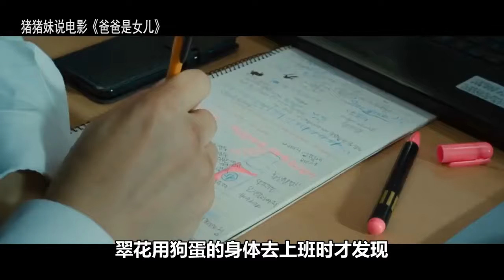互换身体？爸爸和女儿也可以来这一套，满足了各自的好奇心！